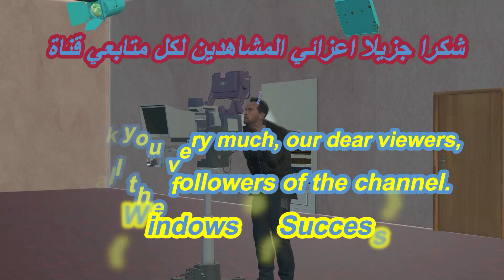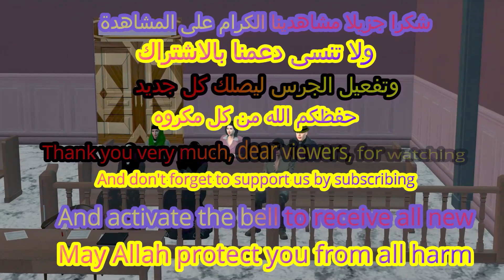كشف الحقيقة عن القاتل الغامض.؟.Uncover the truth about the mysterious killer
👈#❤️❤️❤️Peace be upon you, dear viewers!❤️❤️❤️                                                           # do not forget to subscribe in the channel👈                                                                                Make sure to hit the bell button to get notified when a new video is uploaded so you don't miss anything **
👈 Make sure to hit the bell button to get notified when a new video is uploaded so you don't miss anything ** # do not forget to subscribe in the channel # # Thank you for watching and thank you to everyone who subscribed to the channel and liked the video # ❤️❤️❤️ # ا لسلام عليكم مشاهدينا الكرام! شكراً لكم على المشاهدة وشكراً لكل من اشترك في القناة وأعجب بالفيديو# # لا تنسى الاشتراك في قناتي # تأكد من الضغط على زر الجرس ليتم إخطارك عند تحميل مقطع فيديو جديد حتى لا يفوتك أي شيء **❤️❤️❤️
Uncover the truth about the mysterious killer.؟.
كشف الحقيقة عن القاتل الغامض.؟.
مسلسلات قصيرة
Miniseries
Short story
حكاية قصيرة
short films
افلام قصيرة
Cartoon movies
افلام كرتون
action movies
افلام اكشن
Romantic Movies
افلام رومانسية
Anime series
مسلسلات انمي
Historical series
مسلسلات تاريخية
series
مسلسل
Dubbed series
مسلسلات مدبلجة
Translator series
مسلسلات مترجم
مسلسلات جديدة
New series
Latest series
اخر المسلسلات
مسلسلات 2023
Series 2023
Stories 2023
قصص 2023
Movies 2023
افلام 2023